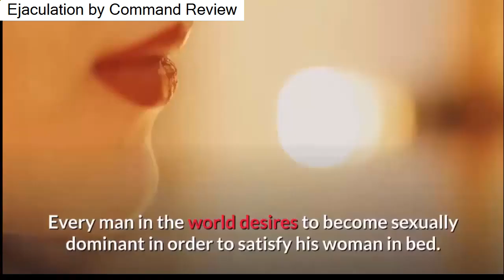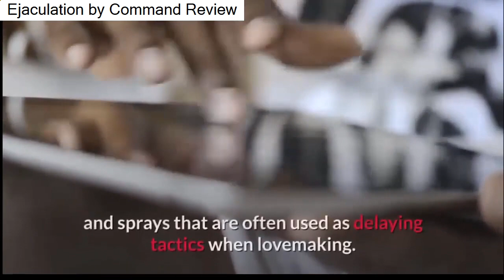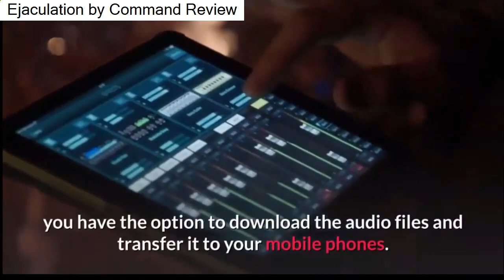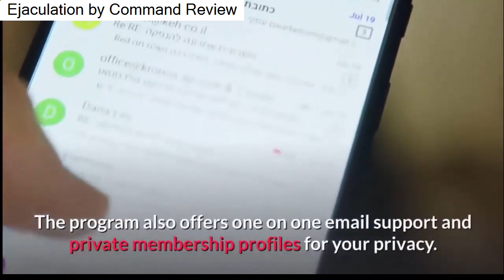Ejaculation By Command Review Does It Really Work?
Click the link below to Know More About Ejaculation By Command:

ejaculation by command - ejaculation by command reviews by lloyd lester.

12 thg 10, 2015 - How Does Ejaculation by Command Work

User Reviews of Ejaculation By Command: The Ultimate Blueprint To Superior Sexual Endurance

Ejaculation By Command Ebook Online Free ejaculation by command audio.

ejaculation by command price.

ejaculation by command review - a quick review of ejaculation by command system.
Ejaculation By Command Download

 What is ejaculation by command
 Command Order, Ejaculation By Command Price, Ejaculation By Command Amazon, Ejaculation By Command Sample, Ejaculation By Command Meal Plan

10 thg 2, 2013 - Ejaculation By Command testimonials: "I am very impressed by the clarity and scope of the information provided How To Fix Premature Ejaculation And Last Longer In Bed · Quit Weed Premature Ejaculation · Ejaculation By Command Proof · Why Early Ejaculation Happens
ejaculation by command is a premature  ejaculation curing and stamina increasing guide for men written by lloyd lester. does ejaculation by command really work.
ejaculation by command review - ejaculation and command free.

ejaculation by command lloyd lester.

 they picked ejaculation by command lloyd lester and ejaculation performance by command the most pivotal step in the process...
 ejaculation by command principal process  in this ejaculation by command and ejaculation pipeline by command  they go by short intense ejaculation pipeline by command training then a ejaculation by command coaching and leave nothing to chance.
 " your ejaculation by command process managers need ejaculation by command".

 one thing that keeps ejaculation performance by command from happening is having a ejaculation by command  ejaculation performance by command committed to ejaculation by command. ejaculation by command defined ejaculation by command process  ejaculation by command give them ejaculation by command training.